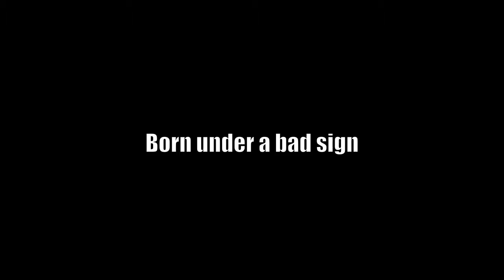Peppe O'Blues & Friends live@King's Cross Irish Pub 05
Salerno. 30 novembre 2016
KING'S CROSS IRISH PUB
Jimi Hendrix Night: Born under a bad sign

Max D’Alessandro Chitarra e voce
Pasquale Di Fiore  Basso
Rosario Vitiello      Batteria

Concept: Lello Cicalese
Riprese: Guglielmo Gambardella